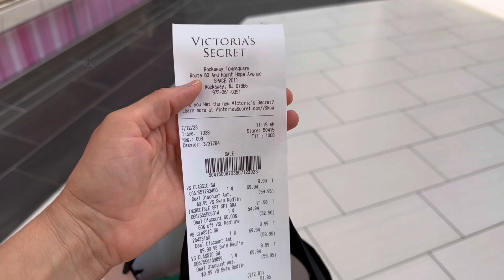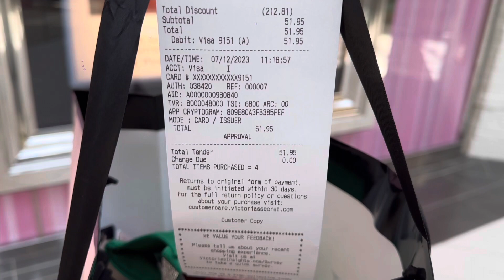WOW! VICTORIA’S SECRET TRAJES DE BAÑO 10 DÓLARES!!!